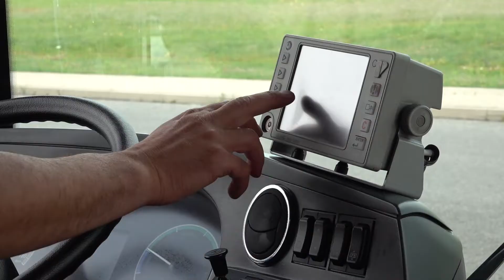GaszynChallenge - MPK Poznań Sp. z o.o.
Miejski Zakład Komunikacji w Gorzowie Wielkopolskim i Komenda Miejska Policji w Poznaniu – dziękujemy za nominację do GaszynChallenge! 💚💛

MPK Poznań podejmuje wyzwanie, pomaga potrzebującym z i nominuje: Zarząd Transportu Miejskiego w Poznaniu, Spółkę Koleje Wielkopolskie oraz Spółkę MPK Kraków